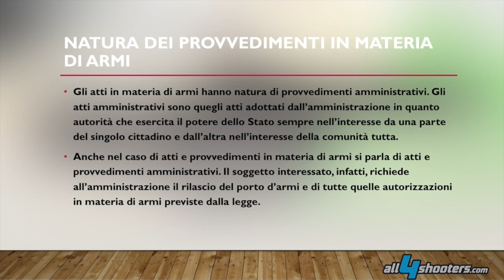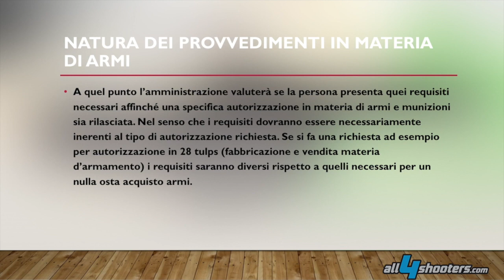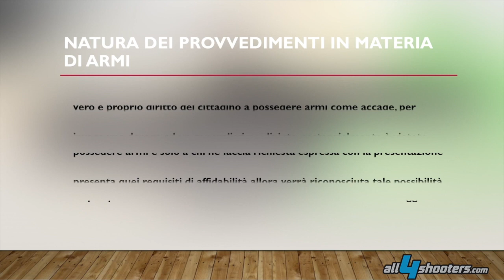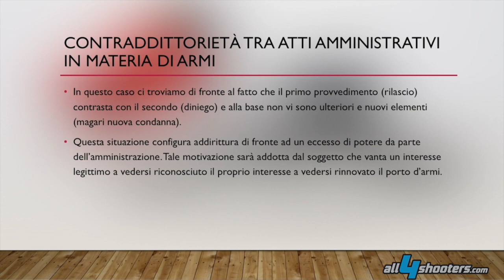Provvedimenti contraddittori in materia di armi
Carissimi amici di all4shooters, nell’articolo di oggi andremo a vedere una situazione davvero molto particolare, che troppo spesso si presenta all’attenzione di esperti in diritto delle armi e di pubblica sicurezza. Che cosa accade quando due provvedimenti in materia di armi sono contraddittori? La legge che cosa dice? E la giurisprudenza? Vediamolo insieme.